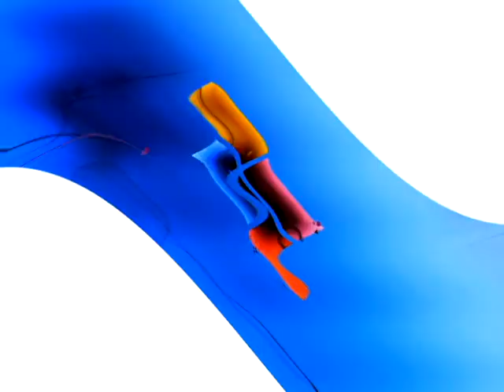Windows 7 Logon Csupo is Something